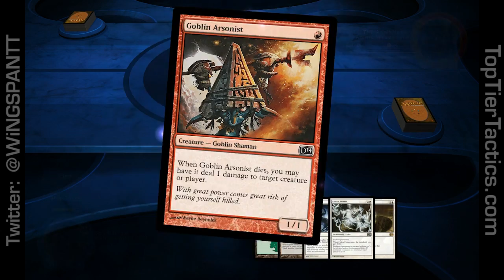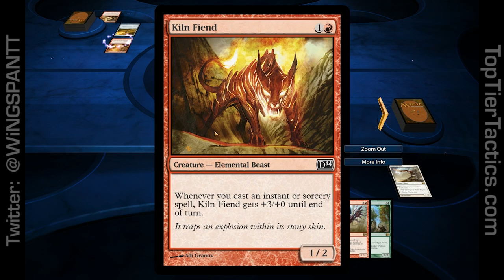Sliver Hive vs Firewave: WiNG's Round 2 Match in the T3 August Magic 2014 Tournament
WiNGSPANTT takes on Anime Weedbeard in his second match of tournament play. Will sliver be able to take the heat? Or will they be forced out of the multiverse's proverbial kitchen?